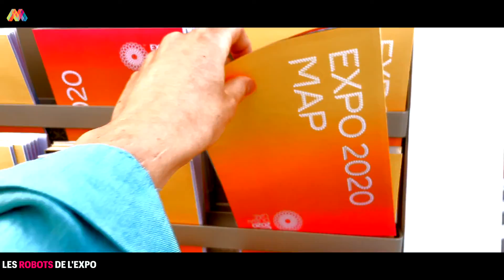La Minute de l'EXPO Ep 135 - Les Robots